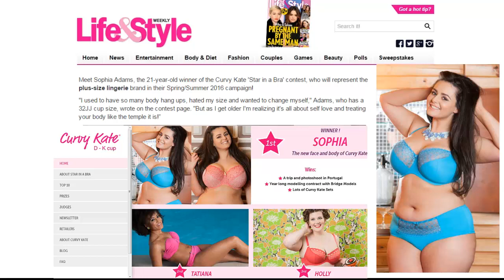София Адамс выиграла конкурс "Star in a Bra"